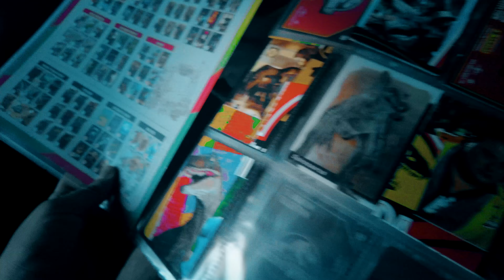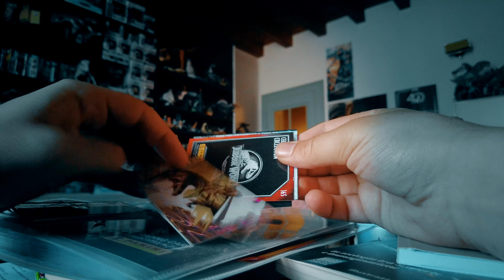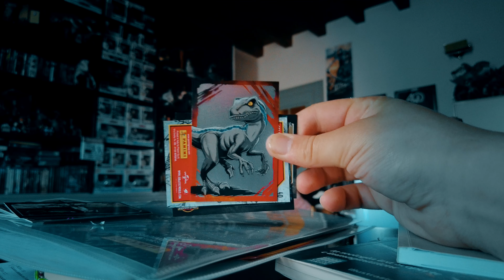JURASSIC PARK 30TH - Celebration Collection TRADING CARD!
Il nostro Matteo apre due bustine del nuovo album di TradingCard della @panini dedicato all'esalogia di @jurassicworld in occasione del trentesimo anniversario di